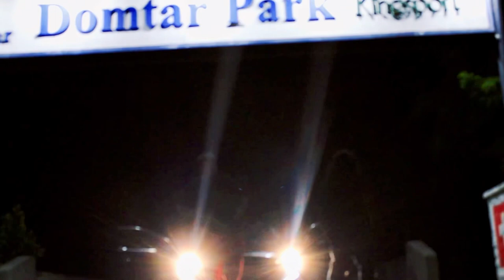Ot INNA Bottle (official Music Video)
Blp Kosher “jew on the canoe” REMIX
GFOE A&R presents Dey Did It Productions
￼ One Take Ent LLC
GFOE A&R 🎶🔥

‼️Thank you too everyone‼️